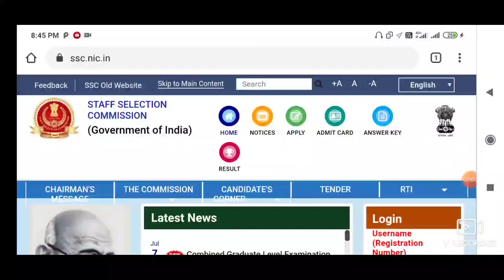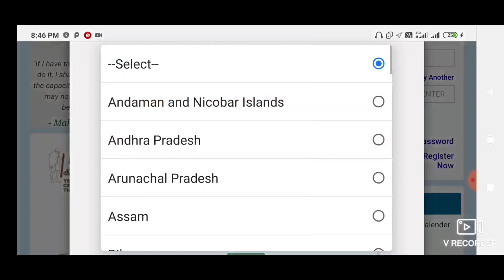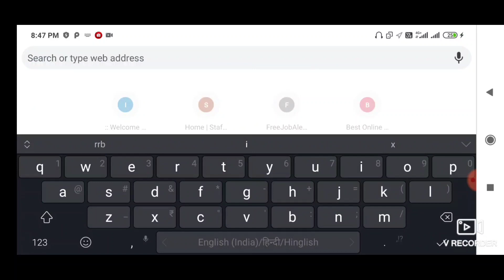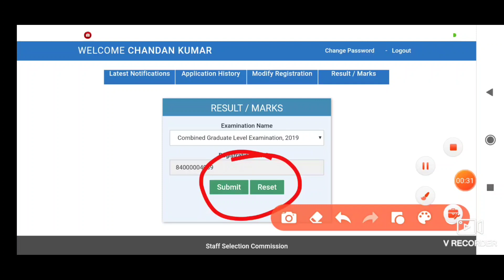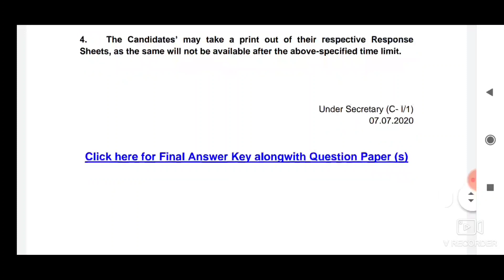SSC CGL Teir 1 l How to Check Final Answer key and Mark sheet